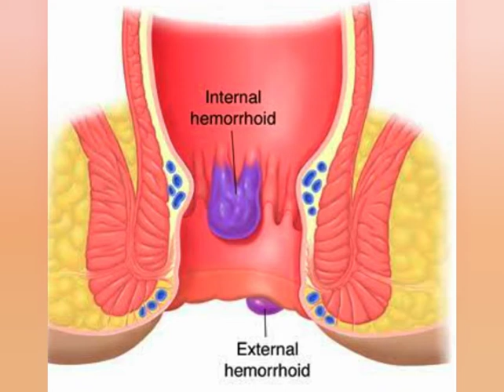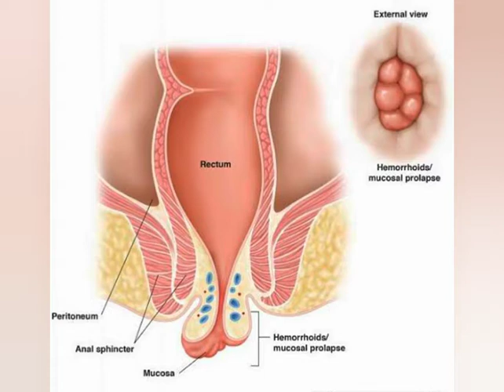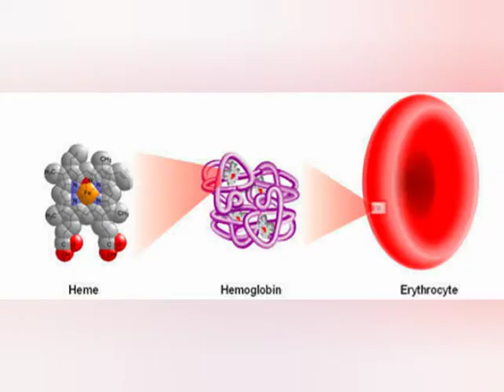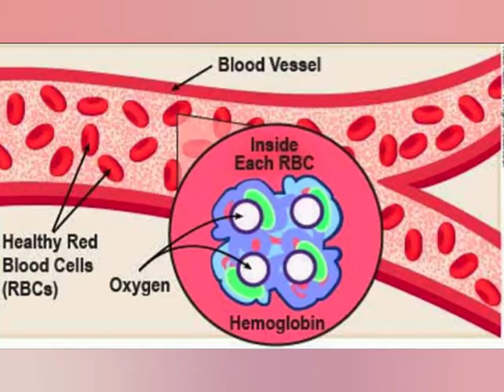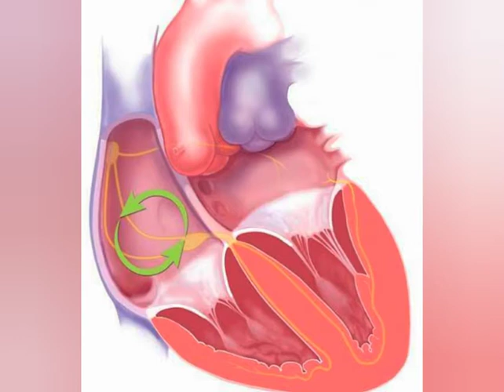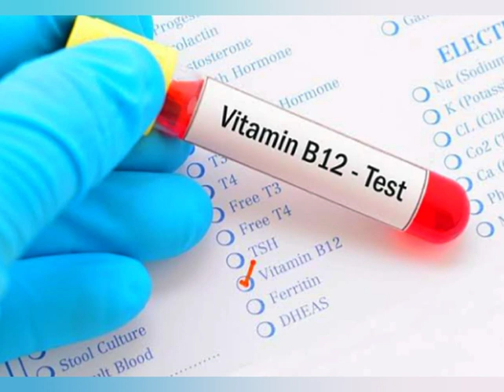ANEMIA خون کی کمی |Causes,Symptoms & Treatment